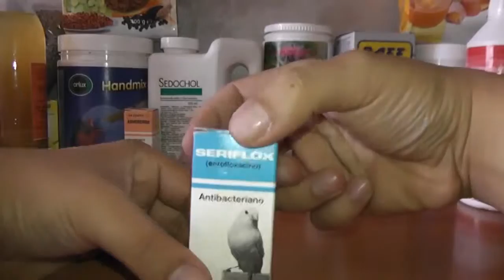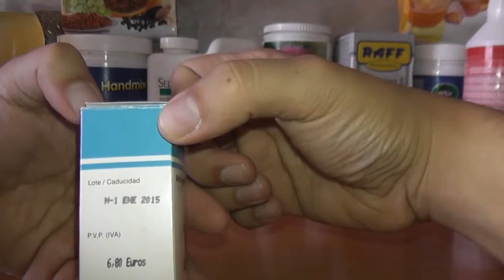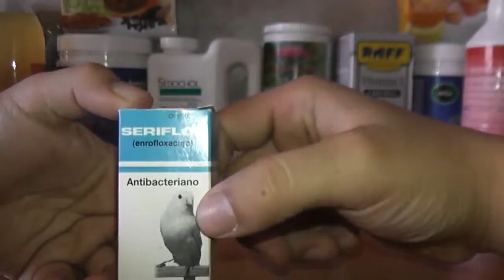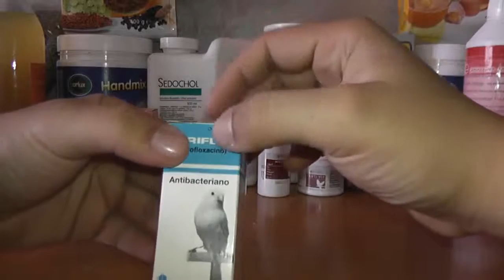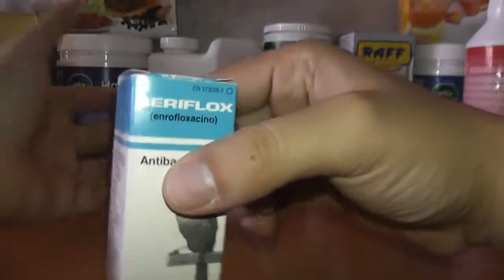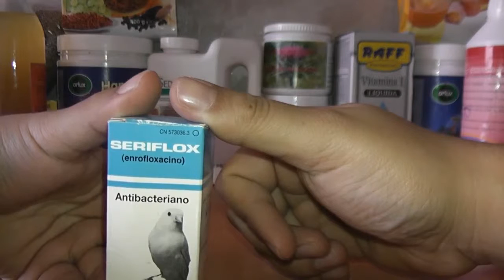كيف تحافط على طيورك من الامراظ المعوية المميتة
في هذه الحلقة سنطرق لكيفية حماية امعاء طيورنا بدواء antibactiriano